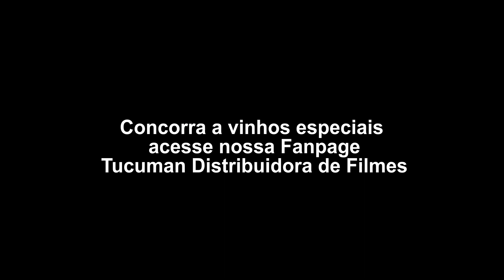Sobre Amigos, Amor e Vinho Trailer Oficial Legendado (2015) HD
Pelo seu aniversário de 50 anos, Antoine recebeu um presente bem original: um infarto! A partir de agora, ele terá que se cuidar. O problema é que Antoine sempre cuidou de tudo: da saúde, da alimentação, da família, de não magoar os amigos e concordar com tudo. Mesmo assim, ele aceita encarar um novo regime e, na tentativa de mudar de vida, ele vai acabar mudando a dos outros também.

Lançamento: 13 de agosto de 2015
Dirigido por: Eric Lavaine
Com: Lambert Wilson, Franck Dubosc, Florence Foresti
Gênero: Comédia
Nacionalidade: França
Título original: Barbecue
Distribuidor: TUCUMAN FILMES